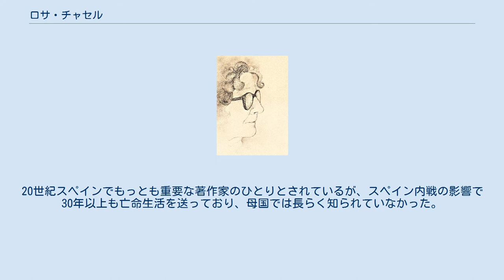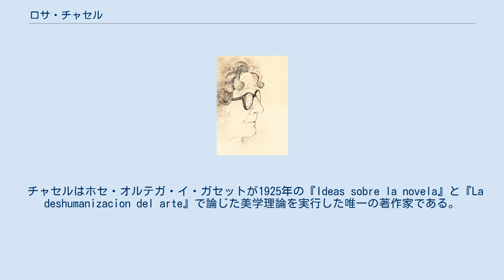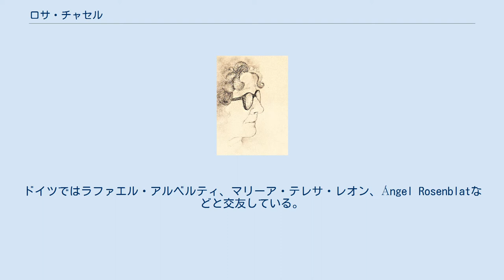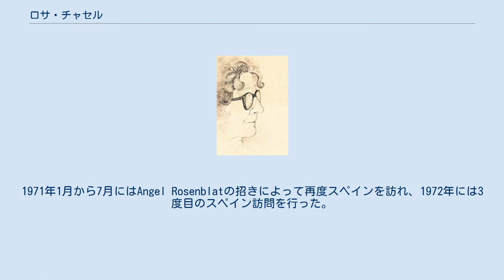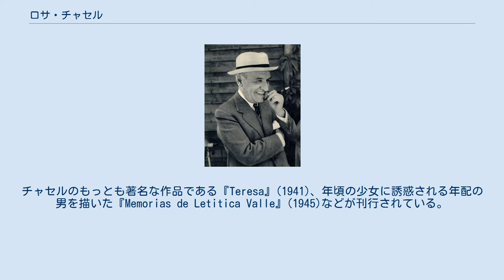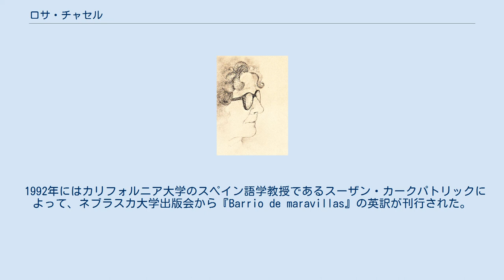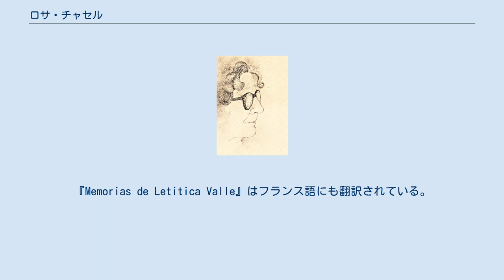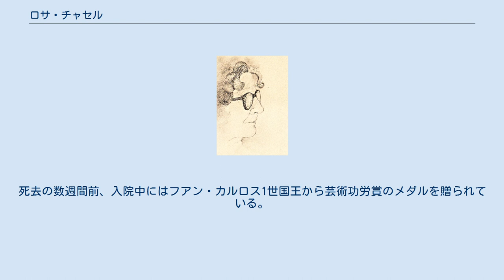ロサ・チャセル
ロサ・チャセル・アリモン（スペイン語: Rosa Chacel Arimón, 1898年6月3日 - 1994年7月27日）は、スペイン・バリャドリッド出身の著作家（女性）。
フェデリコ・ガルシーア・ロルカやビセンテ・アレイクサンドレやラファエル・アルベルティなどとともに、「27年世代」のひとりとされている。
20世紀スペインでもっとも重要な著作家のひとりとされているが、スペイン内戦の影響で30年以上も亡命生活を送っており、母国では長らく知られていなかった。
 チャセルに影響を与えたホセ・オルテガ・イ・ガセット 1898年6月3日、ロサ・チャセルはバリャドリッドのリベラルな家庭に生まれた。
バリャドリッド出身の著作家にはミゲル・デリーベスなどがいる。
10歳の時にマドリードに転居したが、故郷のカスティーリャ・イ・レオンを忘れることはなかった。
マドリードではセントロ区マラビージャス地区（ウニベルシダ地区）に住み、教師だった母親によって自宅で初等教育を受けている。
パルマ通りの美術工芸学校と女子家政職業学校で学んだ後に、1915年には王立サン・フェルナンド美術アカデミーに入学。
グレゴリオ・プリエト、ジュゼップ・レナウ、ティモテオ・ペレス・ルビオなどと交流した。
 1918年には文芸サークルに入会し、カフェ・グランハ・デル・エナールとアテネオ・デ・マドリードの常連客となった。
1922年4月には著名な画家であるペレス・ルビオと結婚。
夫がアカデミーの奨学金を得たため、チャセル夫妻は1922年4月にイタリアのローマに渡り、ドイツ、オーストリア、フランスにも旅行している。
チャセル夫妻は1927年9月にマドリードに戻った。
1923年から1927年頃のスペインでは、「27年世代」と呼ばれる前衛的な文学グループが形成されており、チャセルはフェデリコ・ガルシア・ロルカ、ビセンテ・アレイクサンドレ、ラファエル・アルベルティらとともに「27年世代」のひとりとされている。
1928年から1929年には、ラ・ガセタ・リテラリア誌やレビスタ・デ・オクシデンテ誌に寄稿した。
1930年にはスペインで処女小説『Estacion, Ida y Vuelta』が刊行された。
 チャセルはホセ・オルテガ・イ・ガセットが1925年の『Ideas sobre la novela』と『La deshumanizacion del arte』で論じた美学理論を実行した唯一の著作家である。
1930年3月から9月にはドイツを訪れ、ベルリン大学で講義を行った。
ドイツではラファエル・アルベルティ、マリーア・テレサ・レオン、Ángel Rosenblatなどと交友している。
1936年にスペイン内戦が勃発すると、夫のペレス・ルビオはスペイン共和国軍に入隊。
ペレス・ルビオはプラド美術館の所蔵品をスペイン国外に持ち出す役目を担っていた。
チャセルは1936年7月から1937年1月にかけて反フランコ主義の雑誌に寄稿し、さらには看護師として共和国軍に奉仕した。
1937年にはオラ・デ・エスパーニャ誌やエル・モノ・アスル誌に寄稿し、他の反フランコ主義雑誌にも寄稿した。
 チャセルの横顔 チャセルは計40年間の亡命生活を送った。
1937年2月から1938年10月にはフランス・パリで暮らし、1938年10月から1939年3月にはギリシャ・アテネで暮らした。
エジプト・カイロとフランス・マルセイユを経由して、1939年3月から1940年1月にはスイス・ジュネーブで暮らした。
1940年2月から4月には短期間だけパリで暮らし、1940年5月30日に夫・息子と家族3人でブラジルに渡ると、ブラジルに定住することを決意した。
アルゼンチンのブエノスアイレスでも短期間暮らしており、ラ・ナシオン紙、スール誌、レアリダ誌、ロス・アナレス・デ・ブエノスアイレス誌などに寄稿した。
バイアブランカにあるナシオナル・デル・スール大学で教壇に立っている。
フアン・ヒル＝アルベール、フランシスコ・アジャラ、ゴンサロ・トレンテ・バリェステールなどと同様に、母国のスペインでチャセルの名は忘れ去られた。
 1959年にはグッゲンハイム奨励金を得てアメリカ・ニューヨークに渡り、1961年までニューヨークで創作活動を行った。
ボストンでは同じくバリャドリッド出身の著作家であるホルヘ・ギリェンと会っている。
1961年1月から6月には亡命...